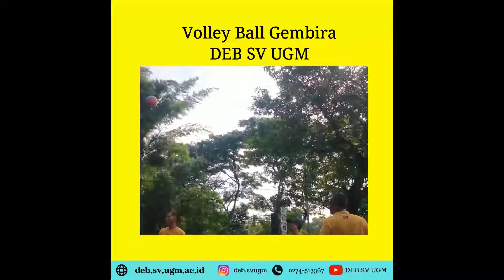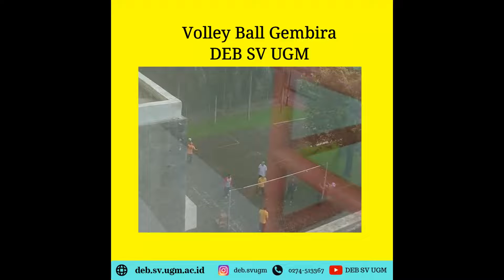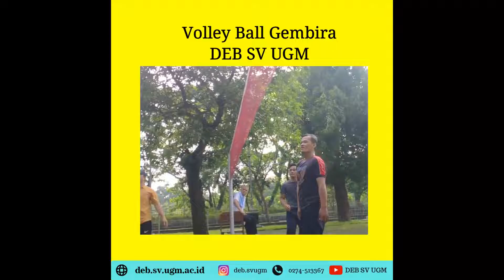Volley Ball Gembira Jumat Pagi 25 November 2022